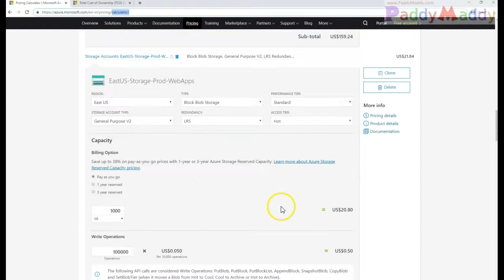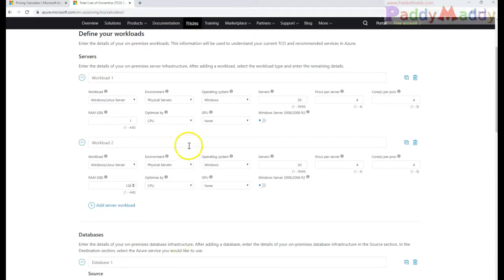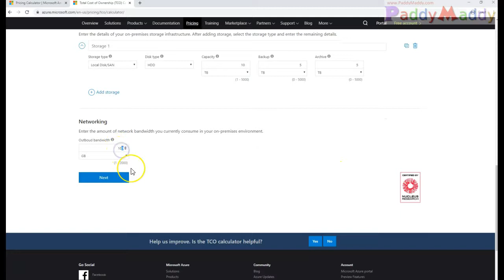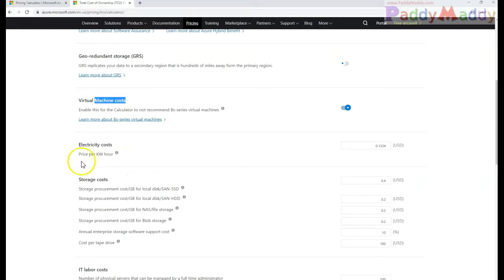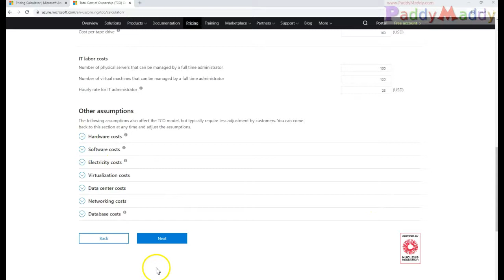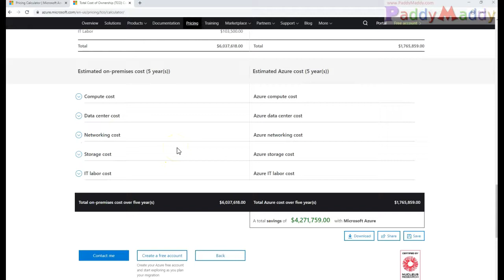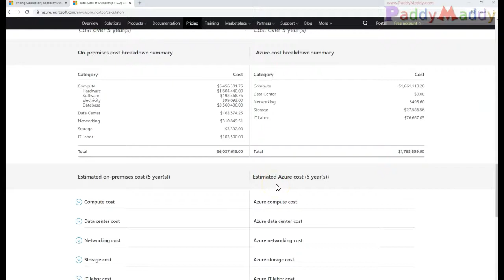Azure Total Cost of Ownership Calculator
the azure total cost of ownership calculator
Azure Total Cost of Ownership
Azure Pricing and TCO Calculators
azure tco calculator
tco calculator tutorial
azure tco
the total cost of ownership
Azure TCO and ROI Calculator
This series is part of Free azure training - #41